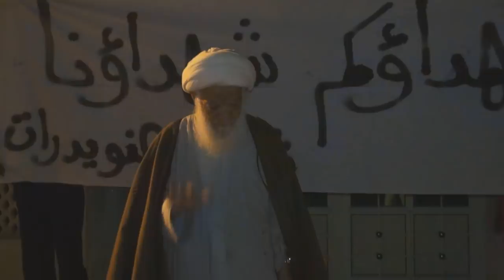كلمة من شباب النويدرات للشيخ علي الجدحفصي 22/2/2014 Bahrain